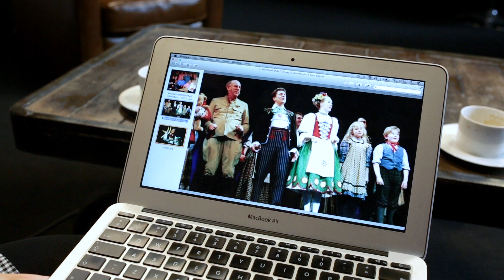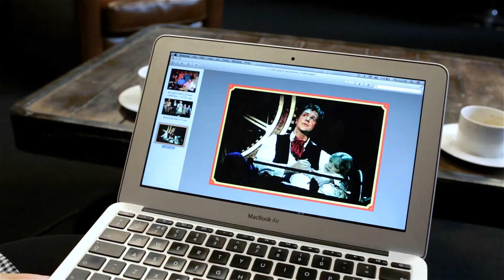A Chat With Michael Ball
♥ Pre-Order Michael's Album! ♥